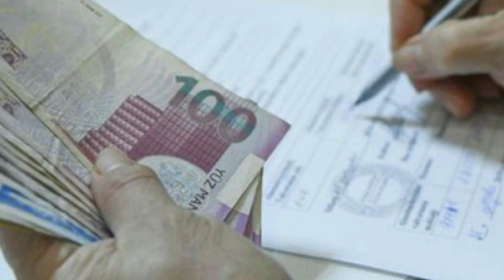Məcburi köçkünlərə ŞAD XƏBƏR